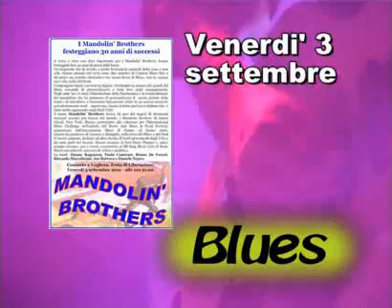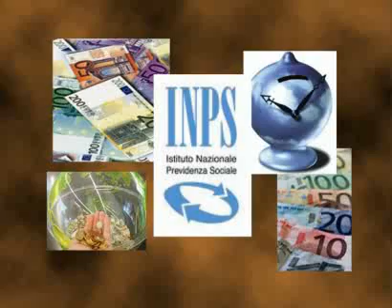prc Voghera - promo PRC festa liberazione a Voghera 2010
Il video di presentazione della xx^ edizione della locale festa di liberazione, tra musica, dibattiti, mostre, ed altro nel rispetto della tradizione popolare e politica cittadina.Presso l'area Auser di via Zanardi Bonfiglio a Voghera.
Con i Mandolin Brothers, i Kiryam, l'orchestra Morisio, i Cubamania. Discussioni e dibattiti, sulla Fiat di  Pomigliano ed il suo contratto capestro, sulla politica e sulle prospettive della sinistra, sul lavoro, sulle tematiche sociali.
Tutte le sere bar, birreria, ristorantecon il pranzo rosso di domenica 5 settembre e la cena cubana di martedi 7 settembre.
Tradizionale lotteria finale ed un viaggio a cuba per il 1° premio oltre a tantissimi premi altri premi.
Non mancate !!! Vi aspettiamo per il vostro e nostro divertimento.